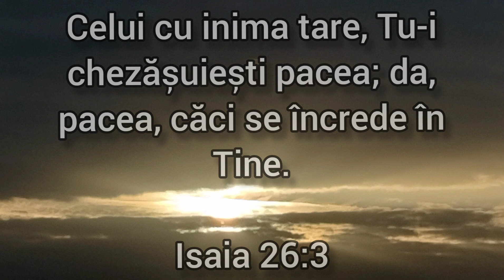Cuvântul lui Dumnezeu pentru astăzi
Celui cu inima tare, Tu-i chezășuiești pacea; da, pacea, căci se încrede în Tine.